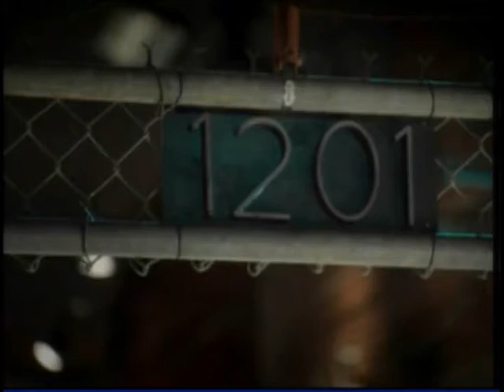"Revenge B" :75